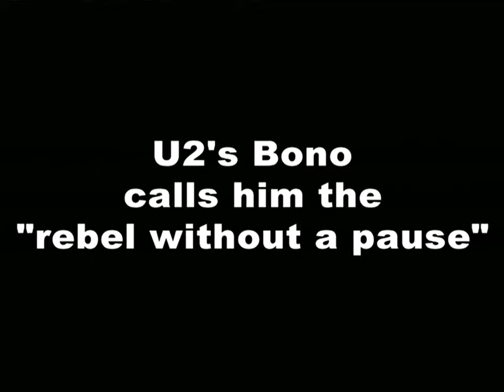Power and Terror: Noam Chomsky in Our Times - Trailer (2002) (480p)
Noam Chomsky is arguably the most important and best-respected dissident political analyst in the United States. While his outspoken opinions on American foreign policy have hardly endeared him to the mainstream media (or the leading lights of either the Republican or Democratic parties), his sharp but well-considered opinions have made him a mainstay of leftist political journals and a tireless opponent of misdirected military violence and political bullying. Power and Terror: Noam Chomsky in Our Times is a documentary which explores Chomsky's lectures and writings on the Bush administration's responses to the terrorist attacks of September 11, 2001. Chomsky discusses foreign policy decisions which helped to create the climate in which the 9/11 attacks could happen, as well as military and political decisions against Afghanistan and Iraq which have taken their toll largely upon civilians -- which, by Chomsky's estimation, makes the United States as much a terrorist agency as our opponents.